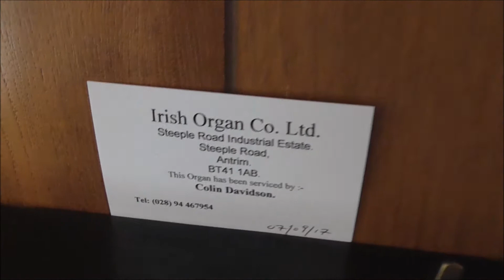Ballinderry Moravian Church European Heritage Open Day Balcony/Organ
We are down at Ballinderry village, near  Moira, on European Heritage Open Day ( Sat 9th September ) for a tour of the old 1755 Moravian church. The tour guide is the wonderful local historian Henry. Thanks Henry!
' Unique Church and Manse building of the Unitas Fratrum (Moravian Church) set in tranquil grounds and ash toned gardens. An exhibition of items tracing the history of the congregation
from 1755 will be specially displayed, artefacts showing the history of the Moravian Church and its world wide spread will also be on view.
This was a super tour of this old listed building that is still in use as a place pf worship. I forgot to include this film clip in the main video. I thought it would be a shame to not use it somewhere. Note the narrow spiral staircase and special organ that is still being used today.